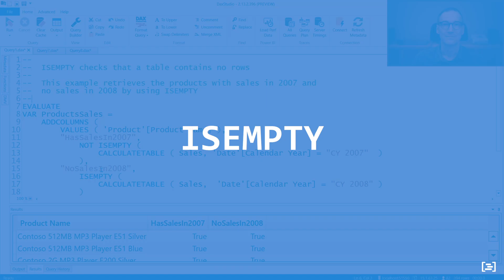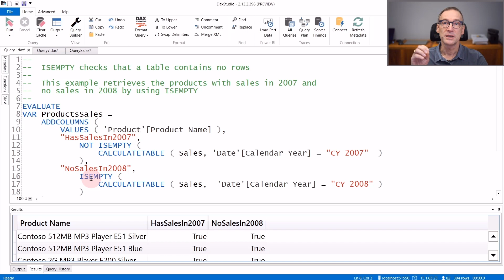ISEMPTY - DAX Guide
ISEMPTY: Returns true if the specified table or table-expression is Empty.